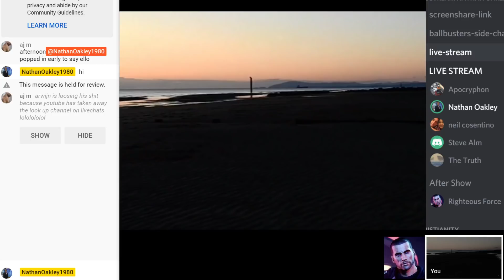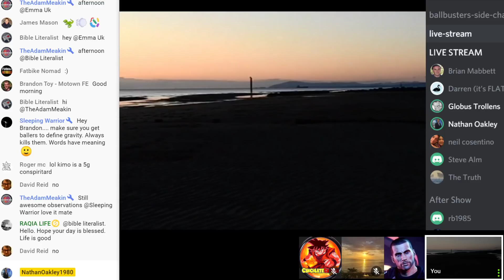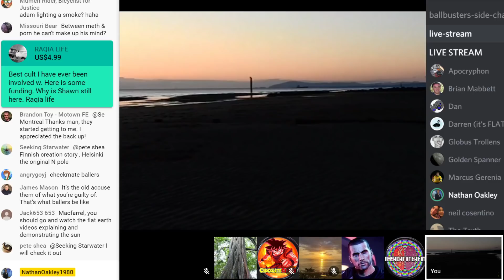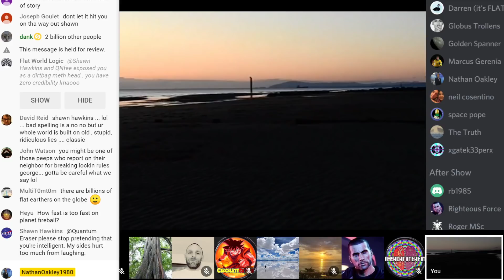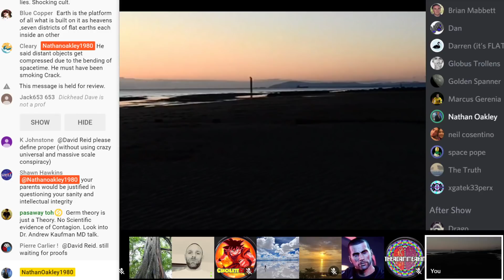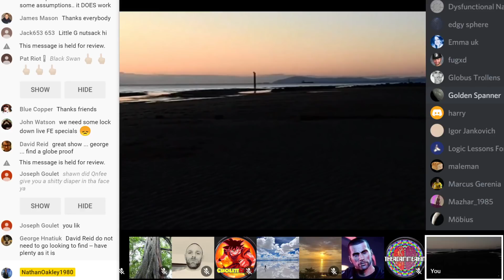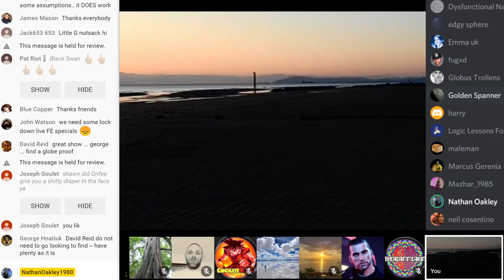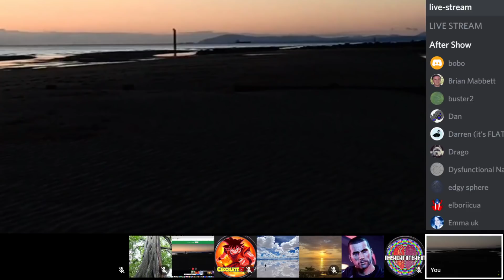Flat Earth Debate 1141 Uncut & After Show